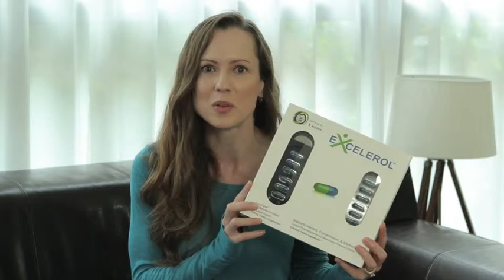Amanda Excelerol TIKES